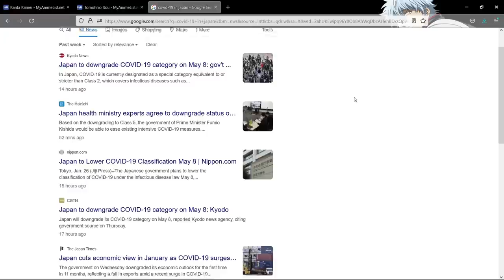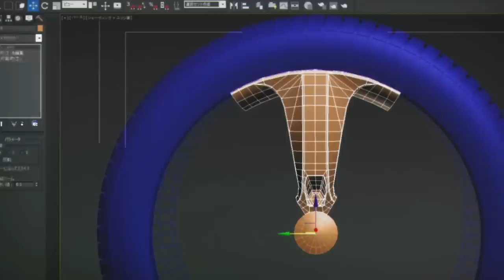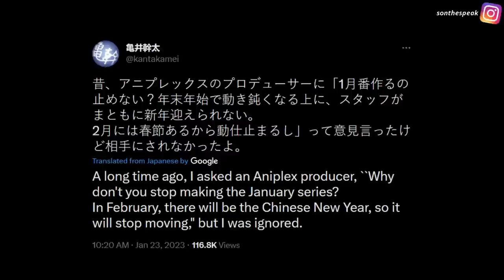3 ANIME BERANTAKAN KARENA COVID ? APA KARENA MANAJEMEN YANG KURANG BAIK ?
Secara kebetulan (atau mungkin tidak?) di satu pekan ke belakang ini ada 4 anime yang mengumumkan terjadi kendala produksi karena efek COVID-19 sehingga episode animenya harus diundur. Padahal kalo mengingat tidak adanya lonjakan penularan virus di Jepang, serta mempertimbangkan keluh kesah dari para animator veteran, bisa jadi delay ini terjadi karena gaya manajemen Aniplex untuk seri-seri rilisan di awal tahun ini.

Mari kita saling berbagi pendapat
Tapi jangan sampai saling berdebat
Cukup beropini sebagai penikmat
Dalam sesi diskusi hangat